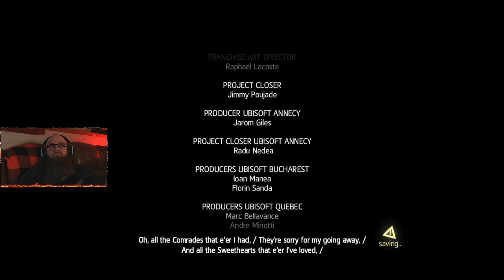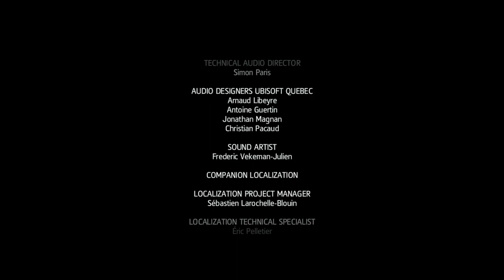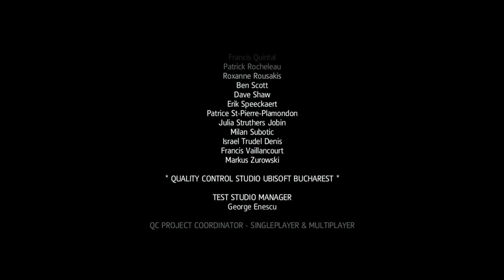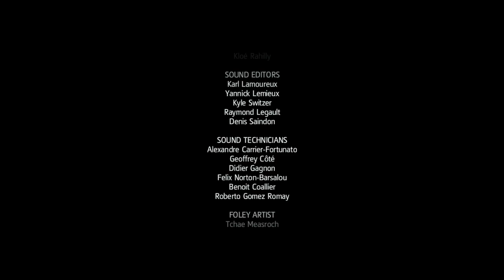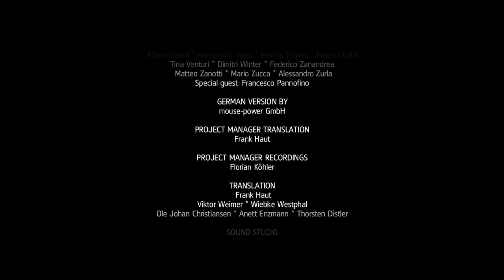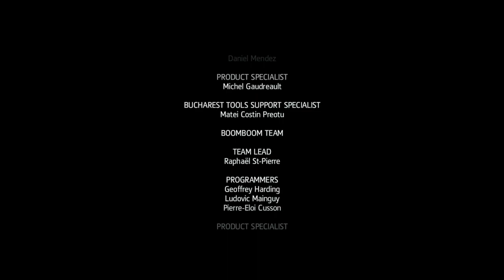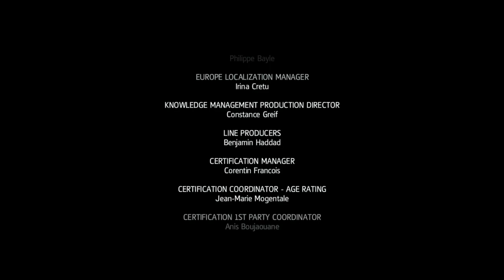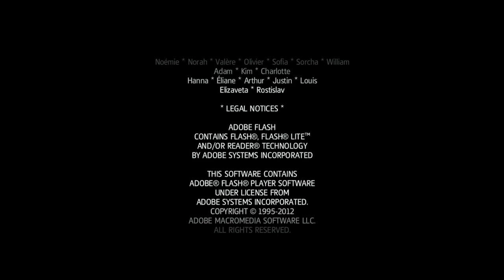Assassin's Creed IV Black Flag (Ending)☠️